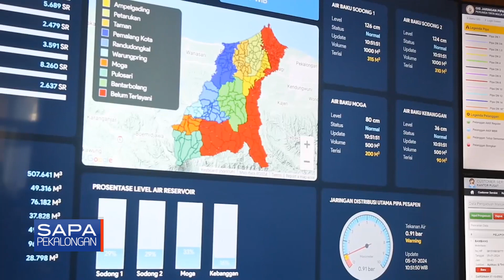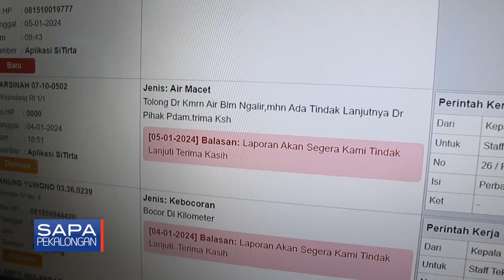SAPA PEKALONGAN - OPTIMALISASI LAYANAN DENGAN DIGITALISASI MONITORING PENYEDIAAN AIR BERSIH | SEG. 3